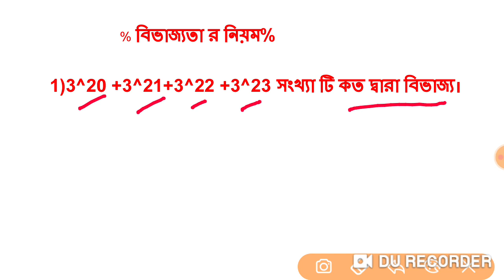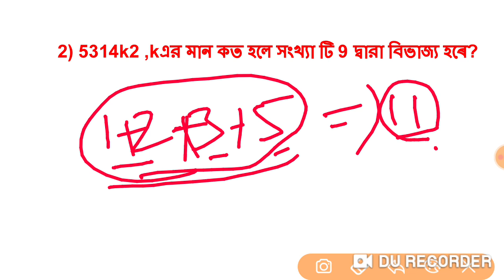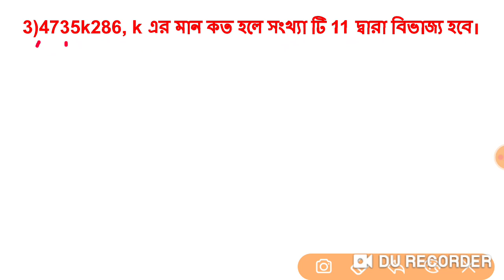বিভাজ্যতার কিছু গুরুত্বপূর্ণ অঙ্ক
খুব সহজ ভাবে চেপ্টার টি করা হয়েছে ।খুব গুরুত্বপূর্ণ দেখলেই উত্তর করতে পারবে